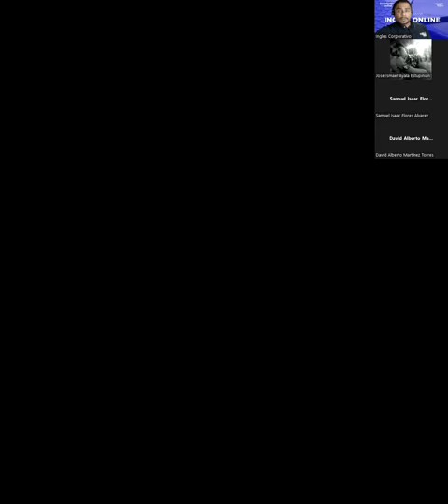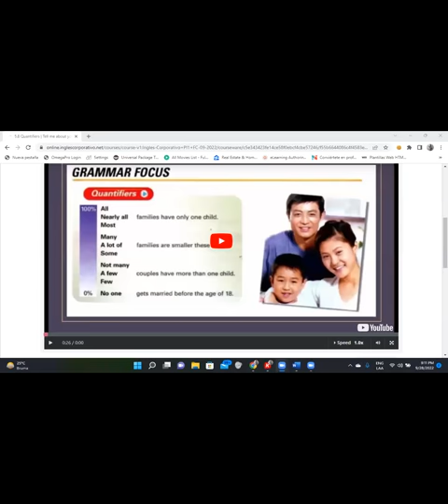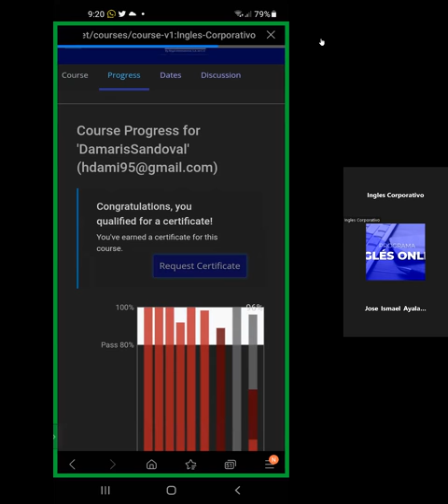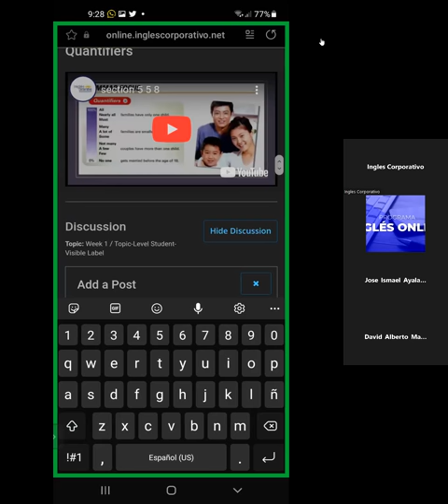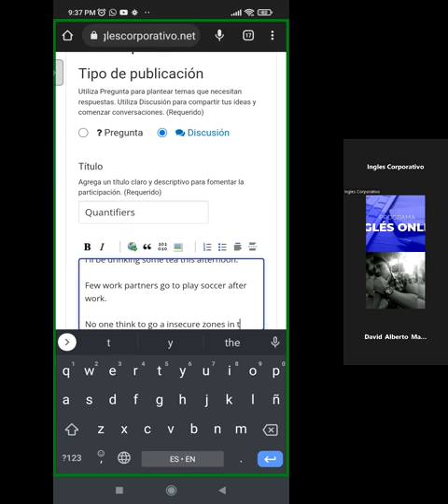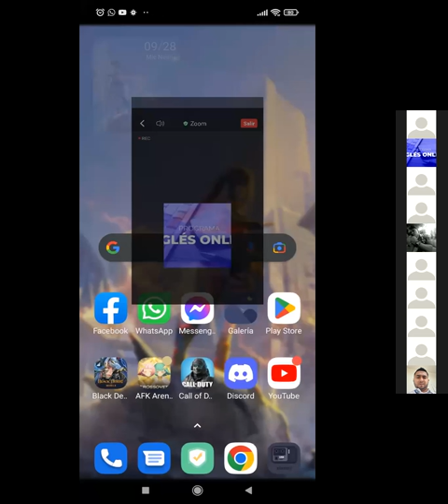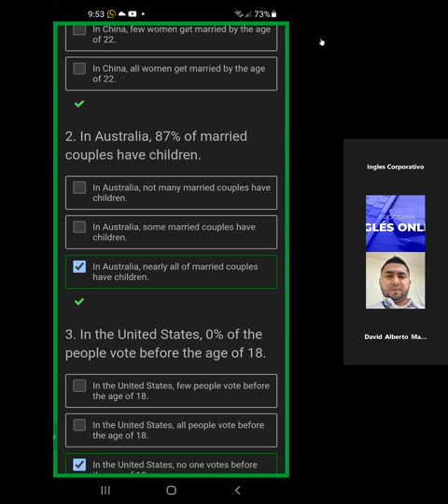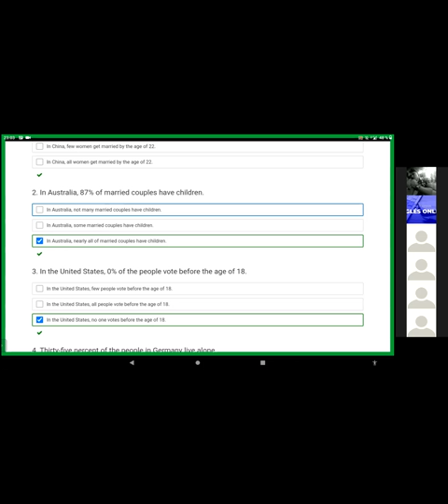Inglés Corporativo-09/28/2022-Using quantifiers in a sentence